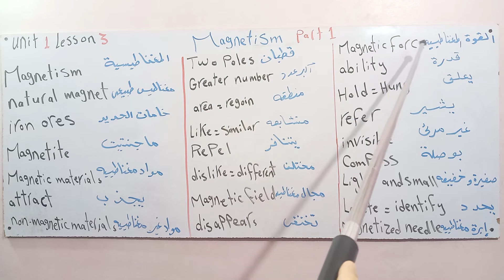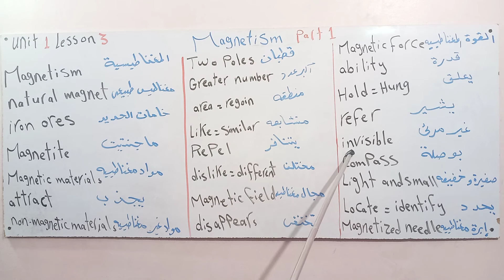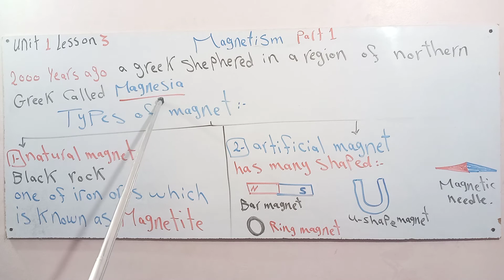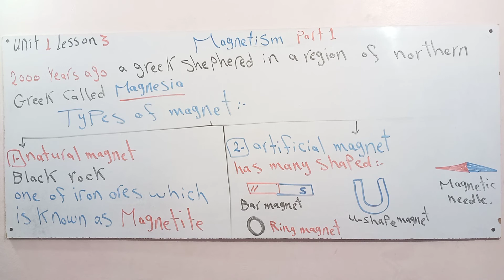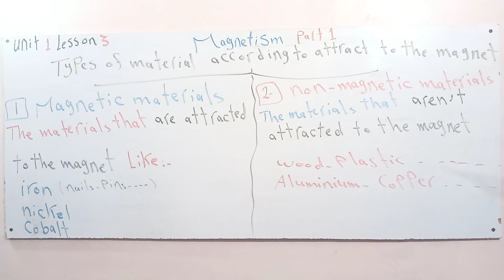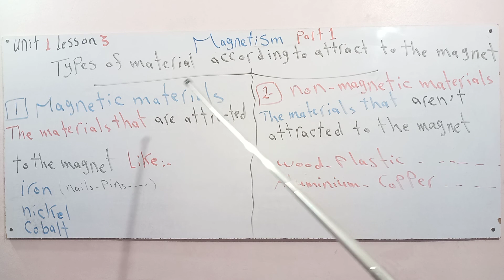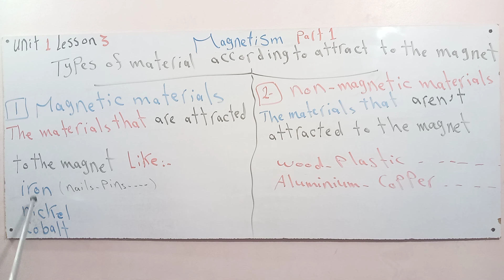Science Grade 5 first term U1 L3 ( part 1)Magnetism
Science Grade 5 first term unit 1
lesson 3 ( part 1)
 Magnetism
 types of magnet
types of materials according to attract to the magnet
علوم الصف الخامس الابتدائي التيرم الأول الوحدة الاولي الدرس الثالث الجزء الأول
المغناطيسية